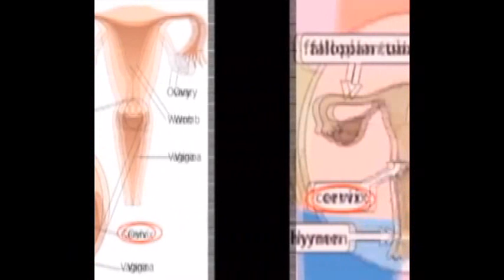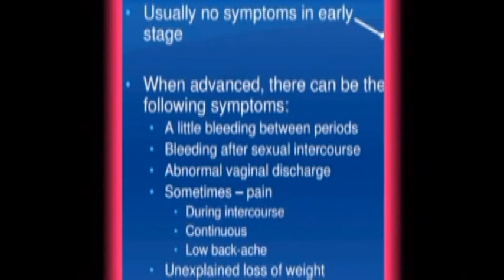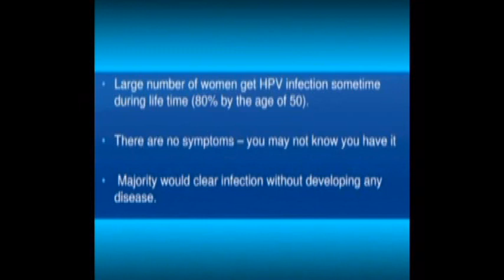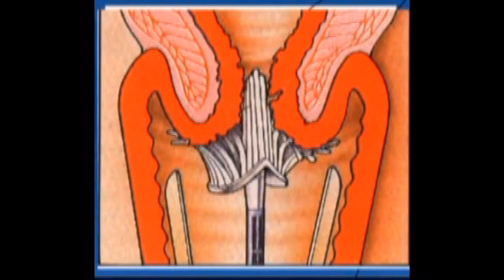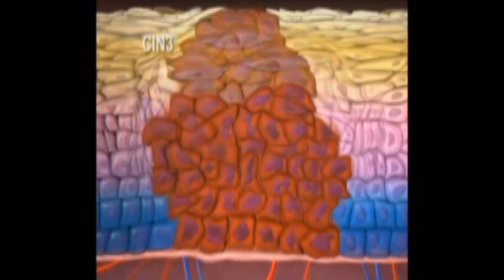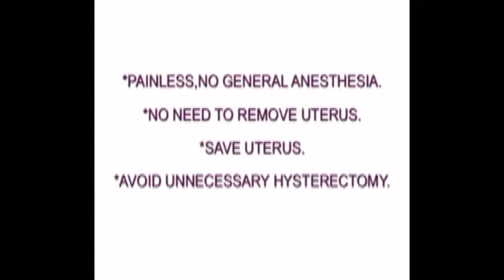Cervical Cancer Awarnes Video | Tamil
Sai Niwas Health Care